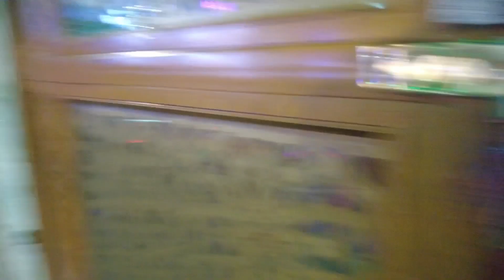Solo In Medellin's Nightlife District In Colombia 🇨🇴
New video everyday  / 16:00 CET / 10:00 PET

I left my family, my friends and my hometown to travel the world. This year we are going to Peru, Ecuador, Colombia, Mexico and New York. For now we are staying in Baños.

Colombia, officially the Republic of Colombia, is a country in South America with an insular region in North America. It is bordered by the Caribbean Sea to the north, Venezuela to the east, Brazil to the southeast, Ecuador and Peru to the south, the Pacific Ocean to the west and Panama to the northwest.

Medellín is the capital of Colombia’s mountainous Antioquia province. Nicknamed the “City of Eternal Spring” for its temperate weather, it hosts a famous annual Flower Festival. Modern metrocables link the city to surrounding barrios and offer views of the Aburrá Valley below. Sculptures by Fernando Botero decorate downtown's Botero Plaza, while the Museo de Antioquia displays more of the Colombian artist’s work.

That's Medellín in Colombia, with 90 percent of respondents saying their city has incredible nightlife. The South American city has it all: we're talking loud bars, energetic clubs and secret salsa places. It's pretty cheap, too, meaning you can have a really, really fun night out without breaking the bank.

Parque Lleras is the heart of El Poblado Medellin nightlife. This area is teeming with bars and clubs and it's packed with locals and tourists every single weekend. If you head up the hill a little you'll find Provenza: an equally popular but slightly classier area of El Poblado.